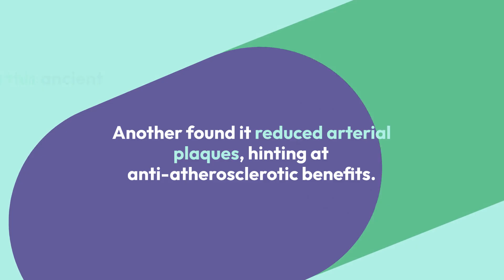Unlocking the Secrets of Anamu: Natural Benefits for Heart Health and Inflammation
Join us as we explore the remarkable health benefits of Anamu (Petiveria alliacea), a powerful herb known for its ability to enhance heart health and reduce inflammation. This comprehensive video dives deep into the science behind Anamu's therapeutic properties, offering insights into how this natural remedy can be incorporated into your wellness routine.

Discover the traditional uses and modern research that highlight Anamu's potential in natural medicine. Whether you're a healthcare professional or someone interested in holistic health solutions, this video provides valuable information to help you make informed health decisions.